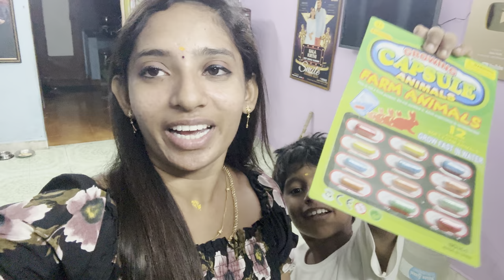Kamali Birthday celebrate with My family 😍✨🙏🙏🙏